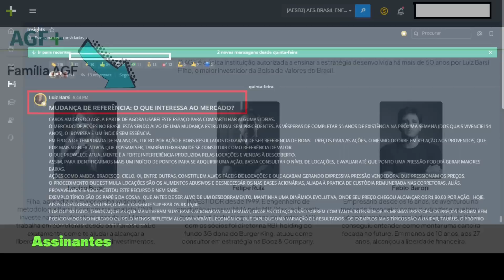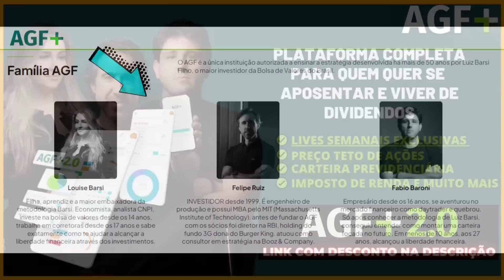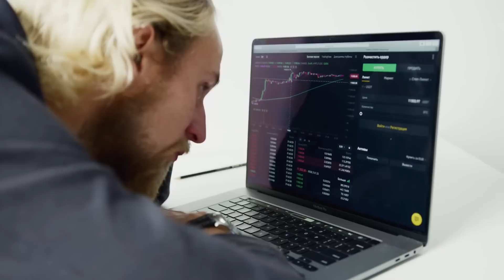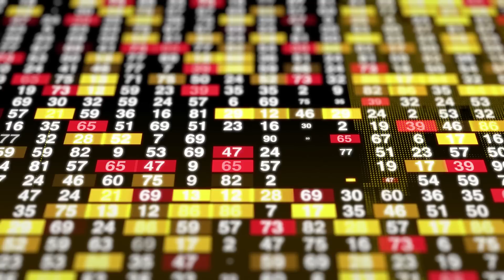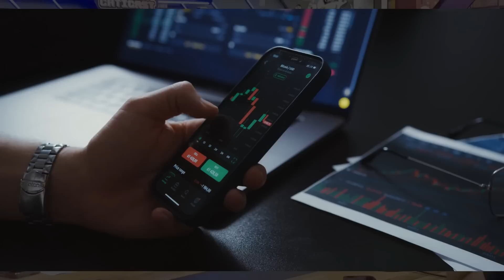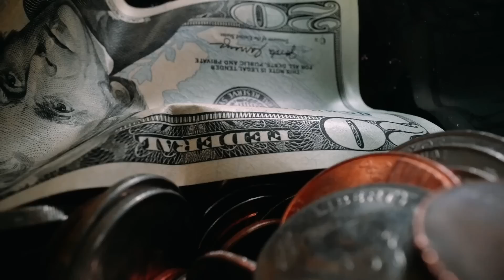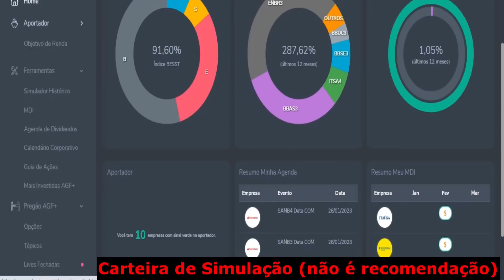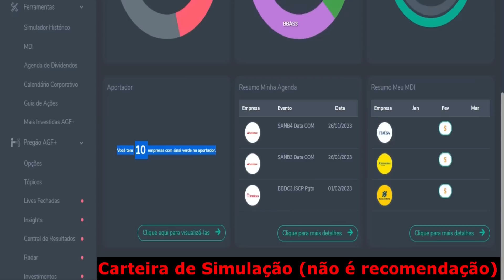SE CAIR, COMPRA MAIS! LOUISE BARSI | investir na bolsa para iniciantes | empreendedorismo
✔ Aportador
✔ Simulador
✔ Mais Investidas

1) Este vídeo não tem impacto negativo nas obras originais;
2) Foram usados áudios e vídeos para transmitir a mensagem de valor educacional;
3) Este vídeo é para fins de ensino.